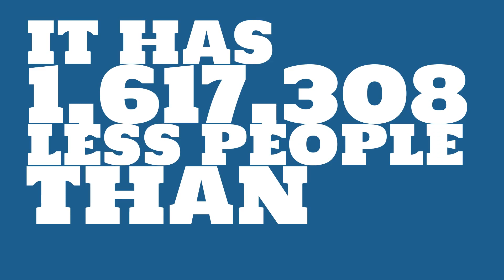How many people live in Savage, MN?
What is the population of Savage, MN? How does the size of Savage, MN compare to other cities?